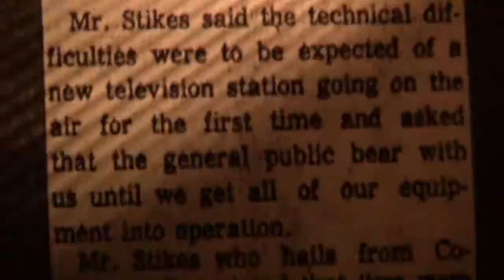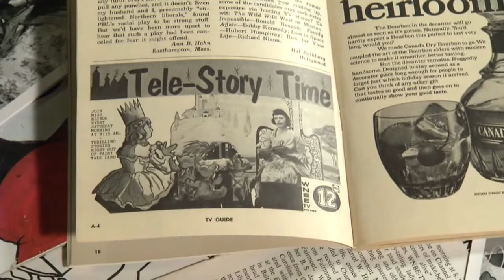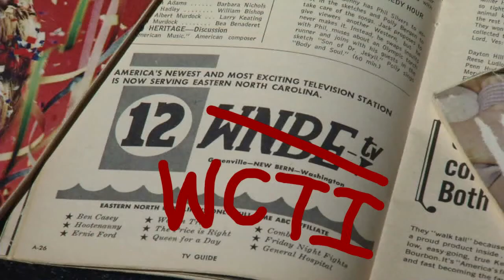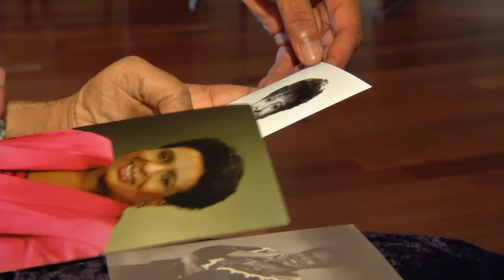WCTI 50th Anniversary PKG Part 1